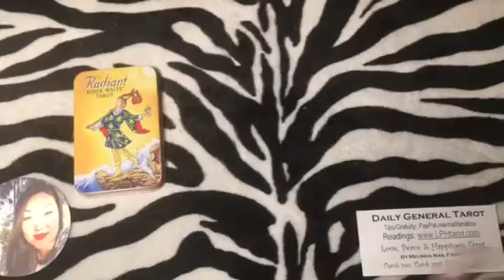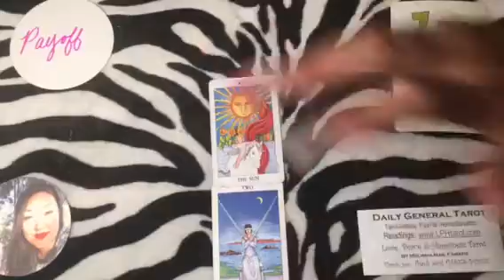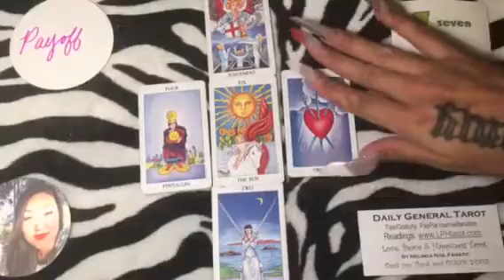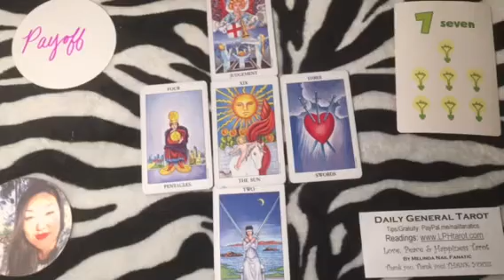April 15, 2017 Daily General Tarot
04.15.17 DAILY GENERAL Love, Peace and Happiness General Tarot Reading by Melinda NailFanatic
Love it?
Periscope: @nailFADS
Love, Peace and Happiness Tarot